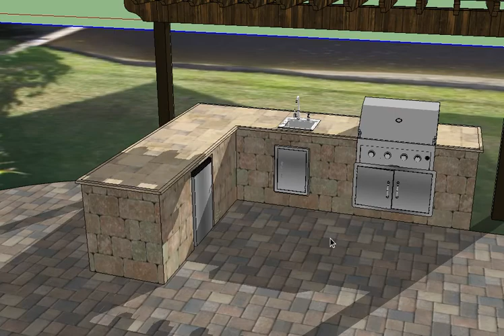Myers Rendering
Outdoor living space design in Suntree FL